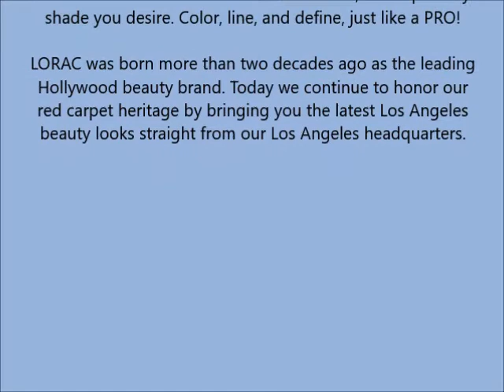LORAC Pro Satin Lip Color